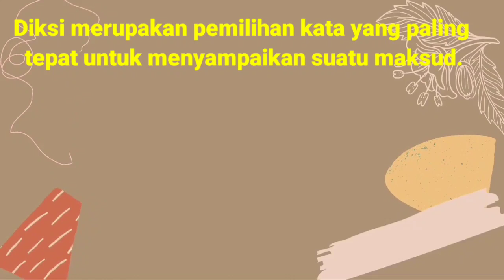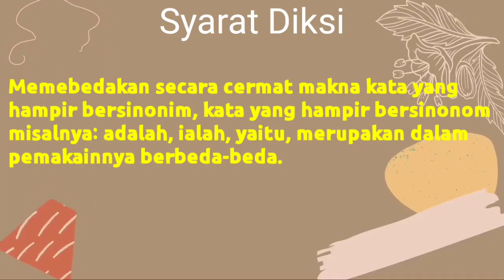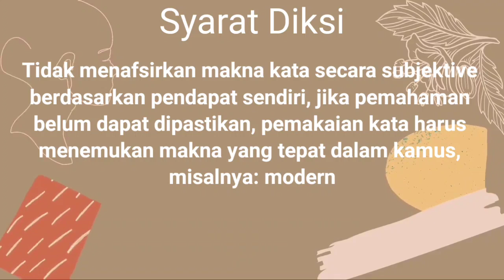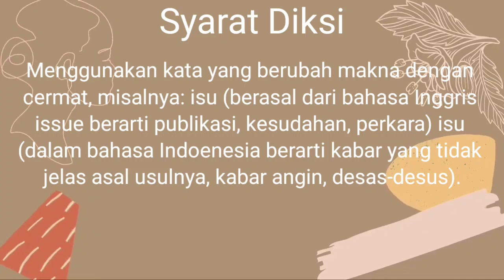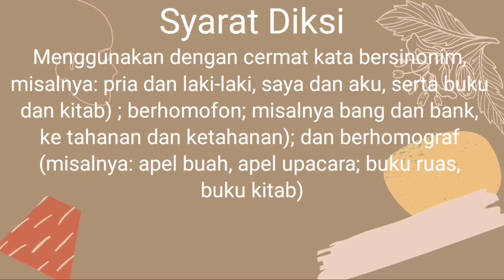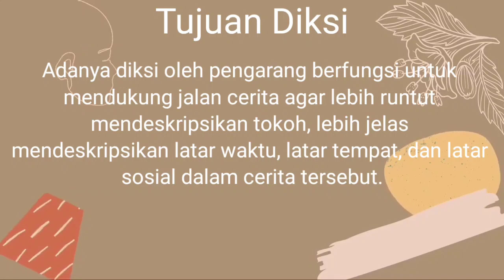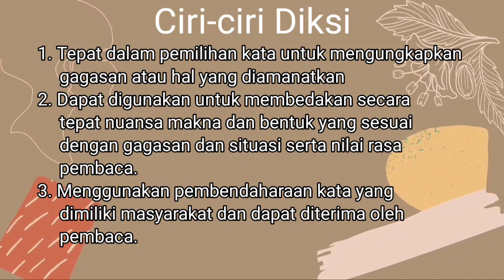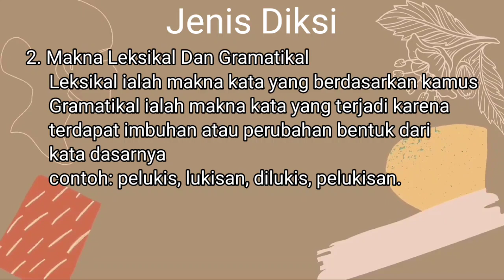Memahami Diksi dalam Bahasa Indonesia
Pengertian Diksi (pilihan kata)
ciri-ciri diksi
jenis-jenis diksi
contoh penggunaan diksi